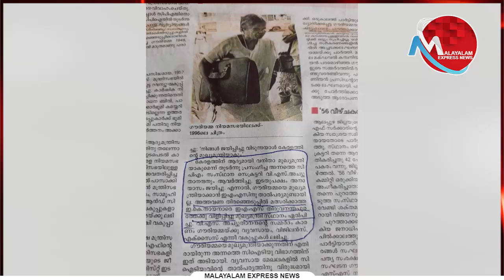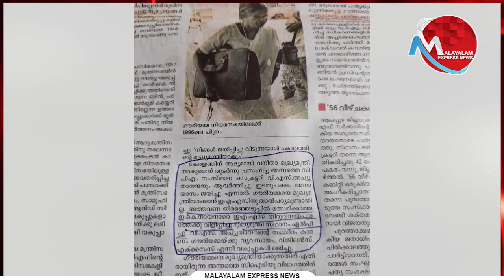ചരിത്രബോധത്തിന്റെ ഈ ആനമണ്ടത്തരം തിരുത്തി മനോരമ കേരളത്തോട് നിര്‍വ്യാജം ഖേദം പ്രകടിപ്പിക്കുമോ?